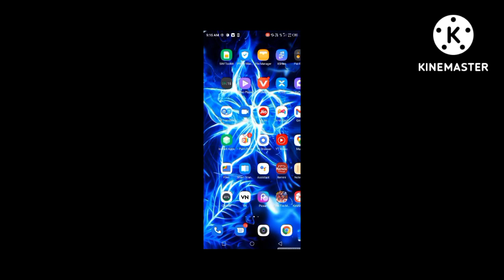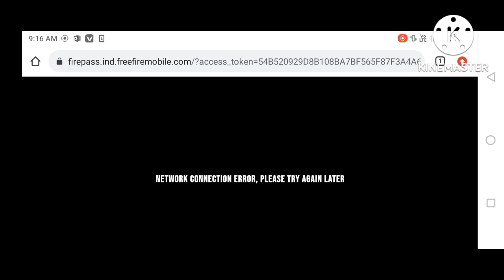FREE FIRE NEW M1887 EVENT GLITCH 😱 FREE M1887 SKIN CLAIM LIVE PROOF 💯 IN FREE FIRE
new glitch
Free Fire New Max New Glitch | Two Birds One Stone Event | Free Fire New Event

free fire max new glitch
two birds one stone event glitch
new two birds one stone event free fire
how to claim two birds one stone event bundles
how to get free fire new event bundles
samurai bundle event glitch